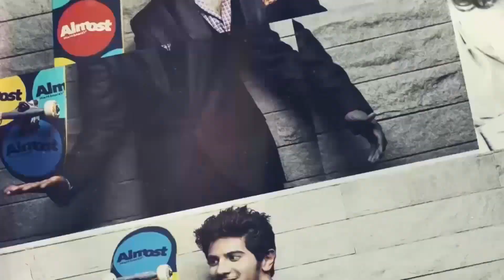പരിക്കിനെ അവഗണിച്ച ദുല്‍ഖറിന് നിറഞ്ഞ കൈയ്യടി | filmibeat Malayalam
Dulquer salmaan performance in amma mazhavil
കാലൊടിഞ്ഞിട്ടും നൃത്തം ചെയ്ത് ദുല്‍ഖര്‍. താര സംഘടനയായ അമ്മയും മഴവില്‍ മനോരമയും ചേര്‍ന്ന് ഒരുക്കിയ അമ്മ മഴവില്ലില്‍ ദുല്‍ഖര്‍ സല്‍മാന്‍ നിറസാന്നിധ്യമായിരുന്നു. മമ്മൂട്ടിയ്ക്കും മോഹന്‍ലാലിനുമൊപ്പം സ്‌കിറ്റ് അവതരിപ്പിച്ചും നൃത്തം ചെയ്തും ദുല്‍ഖര്‍ കാണികളെ വിസ്മയിപ്പിച്ചിരുന്നു. പരിക്കിനെ തുടര്‍ന്ന് സ്റ്റെപ്പുകളില്‍ മാറ്റം വരുത്തിയാണ് നൃത്തം അവതരിപ്പിച്ചത്.